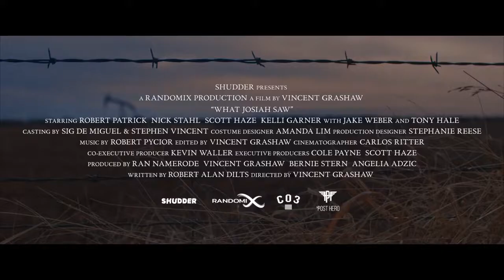What Josiah Saw Official Trailer (2022) - Robert Patrick, Nick Stahl, Scott Haze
Check out the official What Josiah Saw Trailer starring Robert Patrick, Nick Stahl, Scott Haze

UK Release Date: August 4, 2022
Starring: Robert Patrick, Nick Stahl, Scott Haze
Directed By: Vincent Grashaw

Synopsis: A family with buried secrets reunite at a farmhouse after two decades to pay for their past sins.